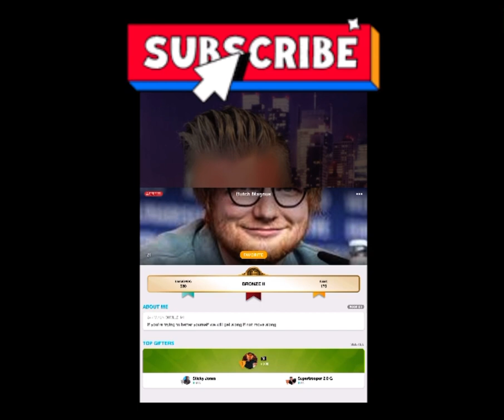SLUSHLAND COMEDY SHORTS